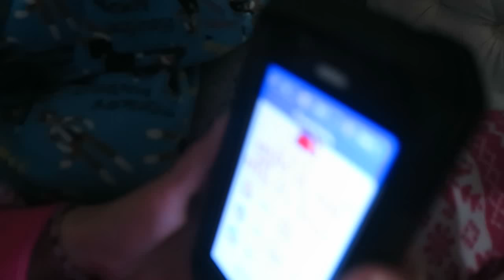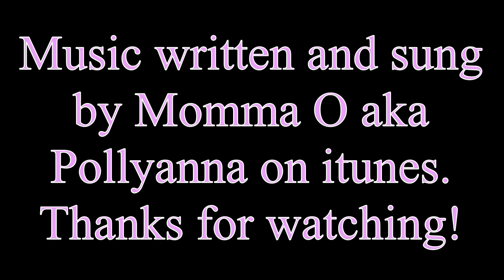She Dialed 911! Sunday Dinner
What a funday Sunday, we ate at Davey and Aprils house, Rochelle and Johnny's families made it too. We had plenty to eat and the kids had plenty of fun, a bit cold outside, so we played mostly inside.  Tons of fun riding the segway and trying out the ironman suit! Too much fun!
Here are books about Papa o's life
Here is where you can get Davey's book,